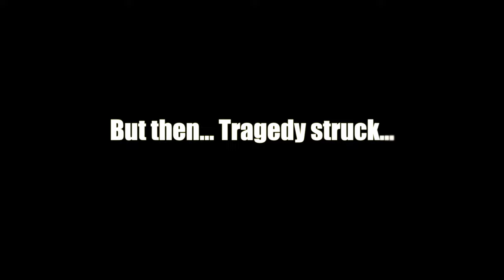The STEEL CURTAIN Struggle! Visiting Kennywood to Ride Steel Curtain Vlog (June 2nd 2022)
I finally returned to Kennywood 2 years after missing Steel Curtain to get a redemption ride. The day was supposed to storm and there was a large struggle to ride... find out what happens by watching!

Also shout out to Matt and his group of friends for the cameo! It was cool to meet you guys!

@CanobieCoaster thanks for the footage!

00:00 Intro
01:16 Part 1: the Struggle Begins
03:29 Part 2: the Struggle Continues
08:21 Part 3: the Run to Steel Curtain
09:02 Part 4: the Breakdown
09:54 Part 5: the Struggle Ends
13:04 The Rain Delay
13:35 Outro

Equipment:
Sony a6000 Mirrorless Camera
18-200mm F3.5-6.3 E-mount lens
GoPro MAX